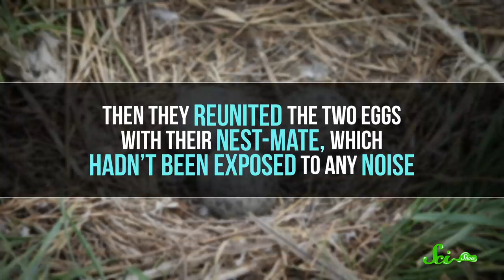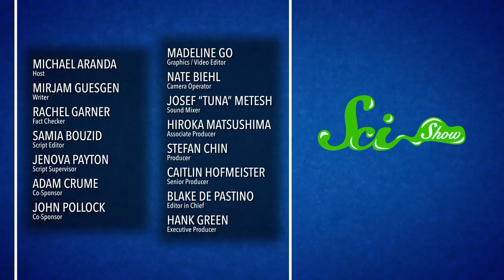Bird Eggs Warn Each Other About Danger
Although they don’t seem like the talkative type, recent research suggests that bird eggs can use vibrations to relay warnings about the outside world to their nest-mates.